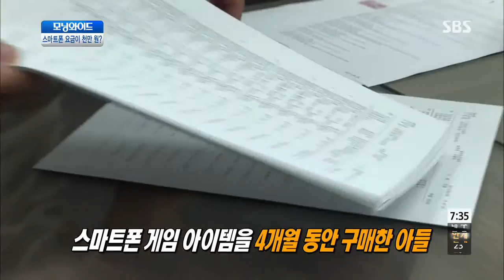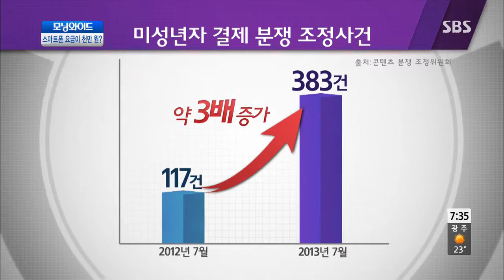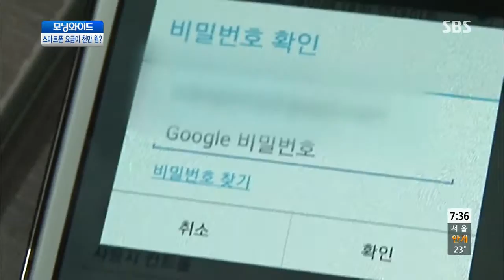모닝와이드 130828 다시보기 #1(1)